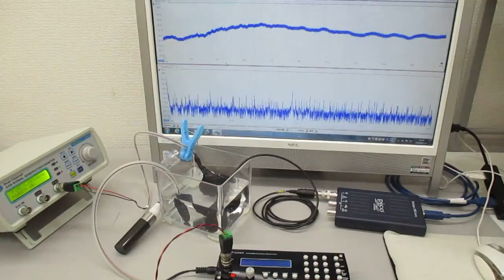オリジナル超音波実験（発振制御技術） Ultrasonic-labo